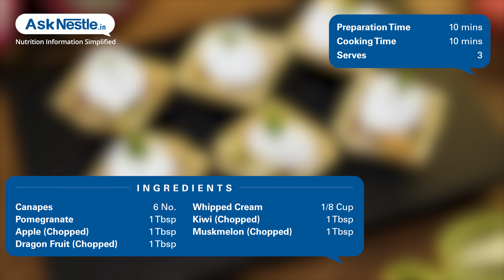Fruit Tart Recipes | Healthy Food Recipes | Ask Nestlé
A soft, tarty base with a sprinkle of mix of fruits and topped with whipped cream, an all time favorite dessert.